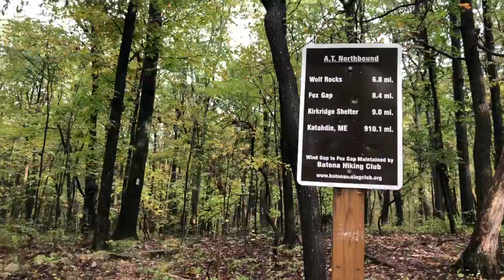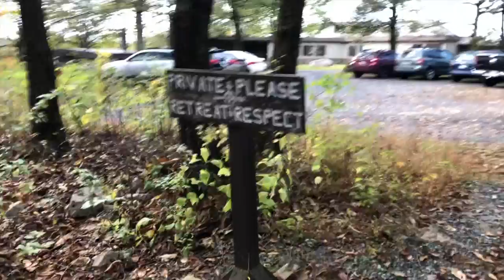Appalachian Trail: PA section 1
We did an overnight section hlke from Wind Gap to Delaware Water Gap, PA